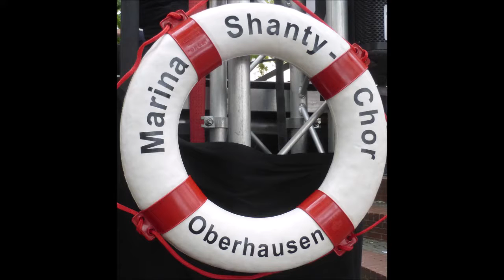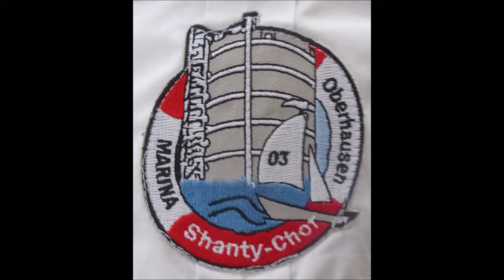1668 * Der Sportler * Musikfestival Ruhr * Shanty Chor Oberhausen Essen * 2 * 04.09.2018